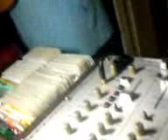Sany Pitbull - Carioca Funk Clube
Sany Pitbull no Carlitos Up, Lapa, onde acontece a festa do Carioca Funk Clube. Funk n´Roll.